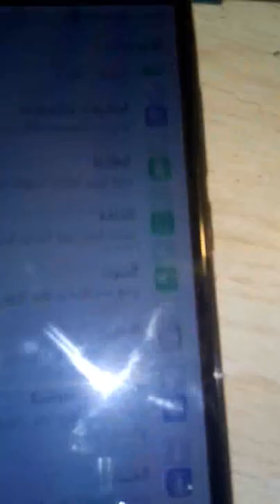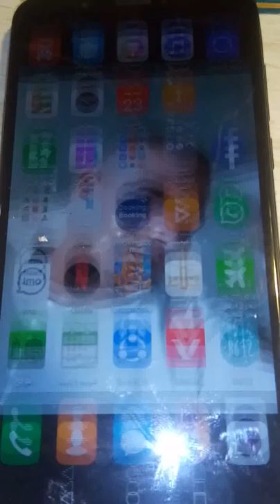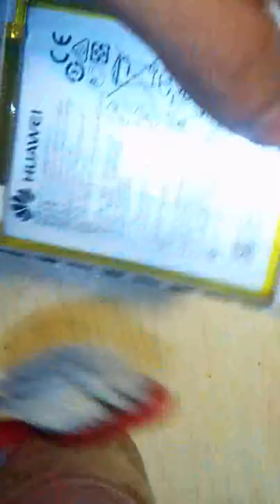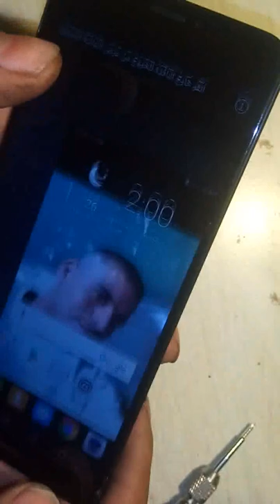مشكلة بعد سقوط تليفون هواي y7 pro 2018 مع قناة محمود ابودنيا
مشكلة بعد سقوط تليفون هواي y7 pro 2018  مع قناة محمود ابودنيا تم حل العطل عن طريق تغيير النص واشتغل الجهاز تمام نظرالاعطاء العميل معلومات غير صحيحة عن ما حدث للهاتف تم تحديد العطل بشاشة وتاتش جديد